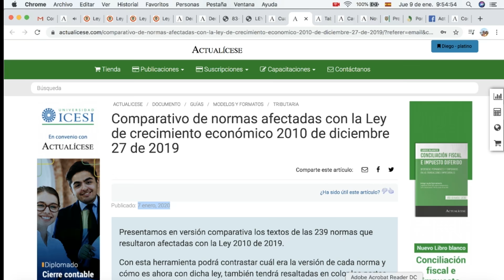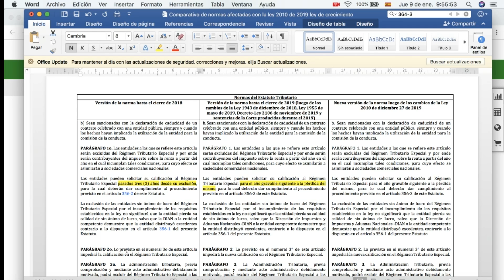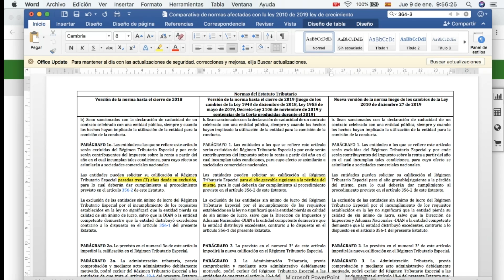Régimen tributario especial: ¿fue afectado por la Ley de crecimiento económico?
¿Qué cambios fueron introducidos por la Ley 2010 de 2019, relacionados con las entidades del régimen tributario especial?

Al hacer la lectura de los artículos 19 y 19-4 del Estatuto Tributario se pueden estudiar cuáles son las entidades que pueden actuar bajo el régimen tributario especial, reglamentadas, a su vez, por el Decreto 2150 de 2017.

De igual manera, hemos pedido a Diego Guevara, especialista en temas contables y tributarios, que cuente a nuestros lectores si la Ley 2010 de 2010 o la Ley de crecimiento introdujo cambios significativos relacionados con el tipo de entidades mencionadas líneas atrás.